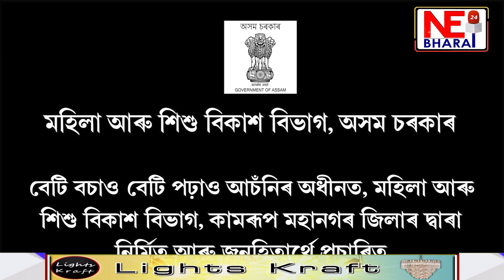ৰাজ্যত অব্যাহত চোৰাং গৰুৰ ৰমৰমীয়া বেহা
বঙাইগাঁৱত গৰু-ম’হ ভৰ্তি বাহন দুৰ্ঘটনাগ্ৰস্ত